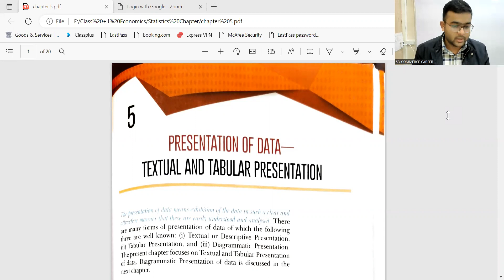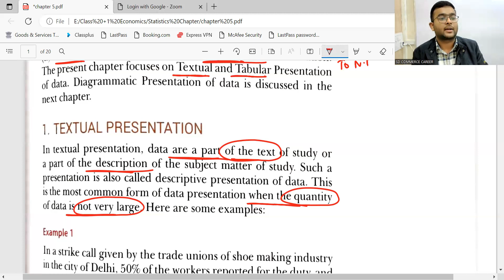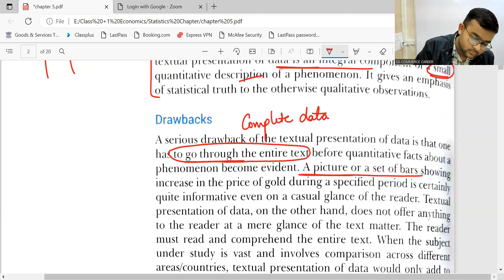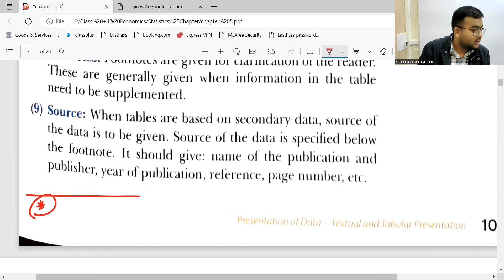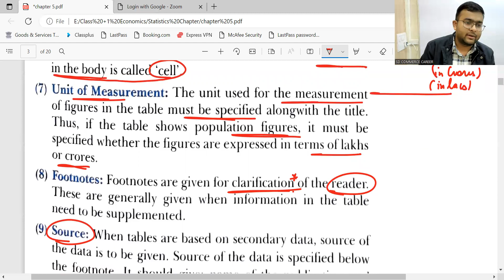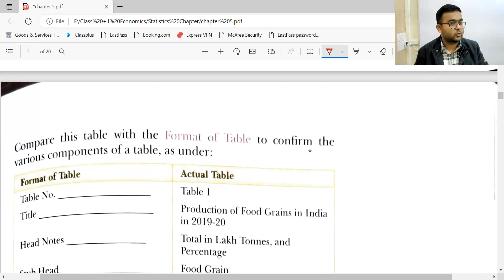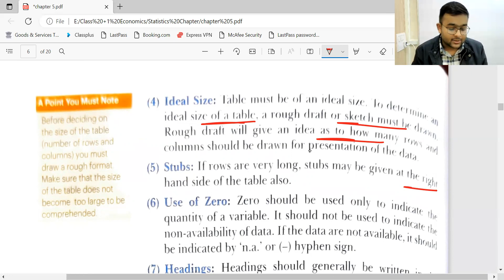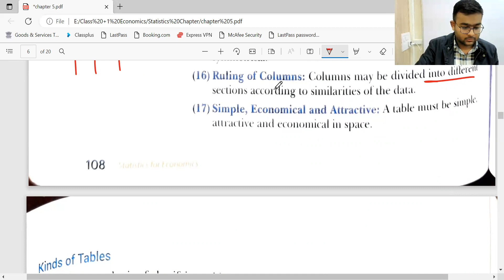Chapter 5 Part 1 (Textual and Tabular Presentation) Statistics